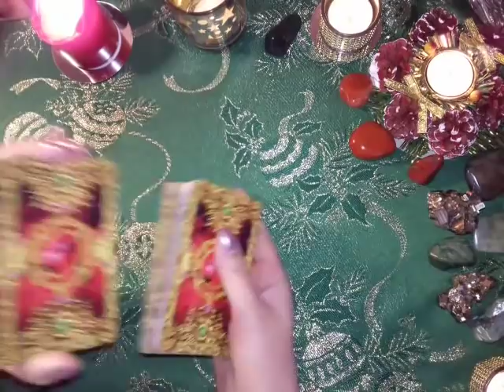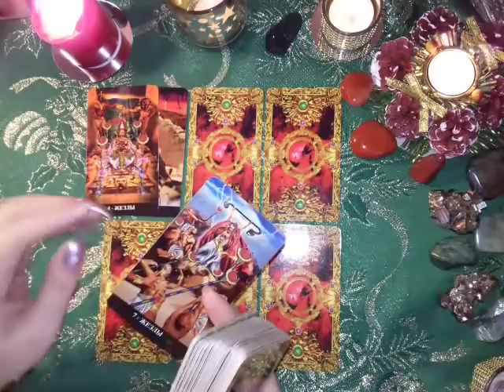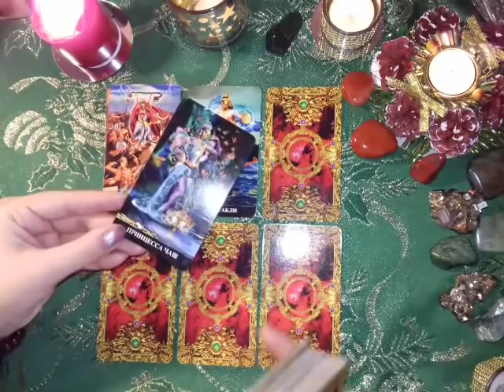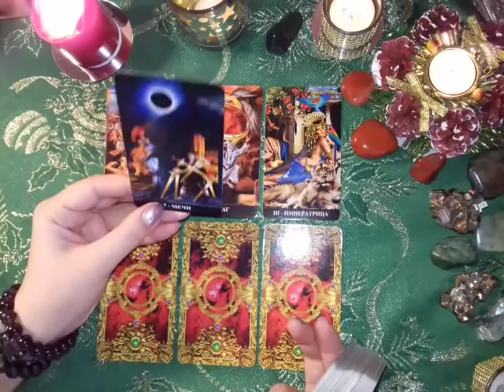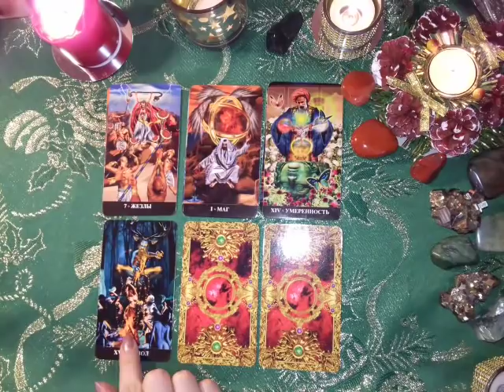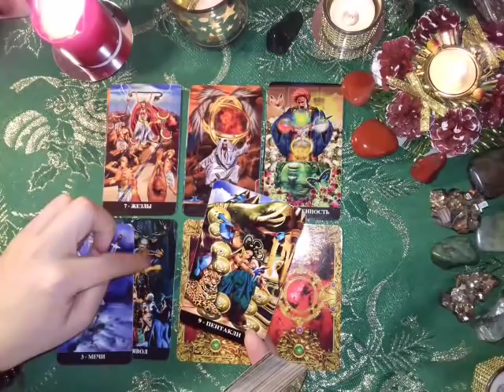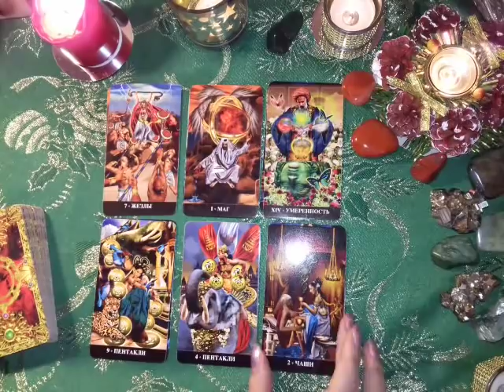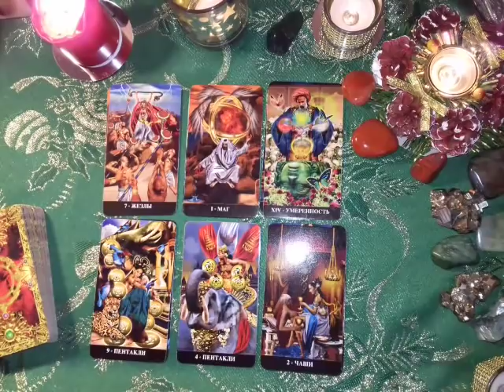Онлайн-Таро!ЧТО МЕНЯ ОЖИДАЕТ ЭТОЙ ВЕСНОЙ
︎✔Помощь Каналу:
Спасибо!!! 🙏